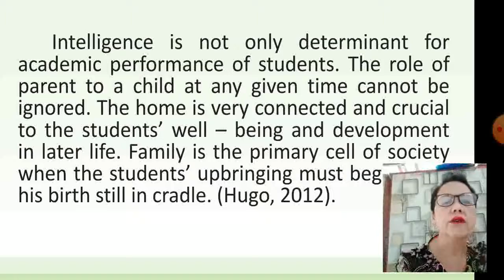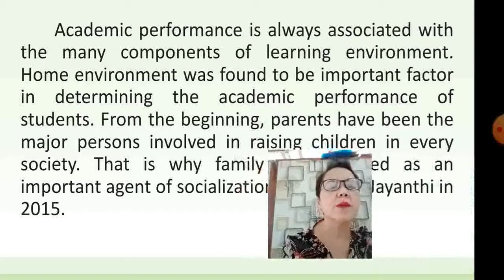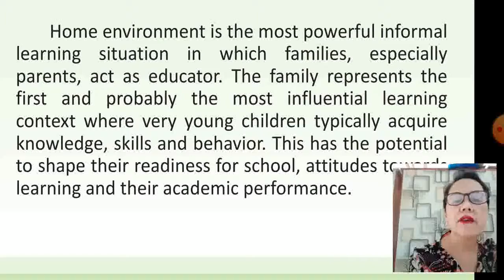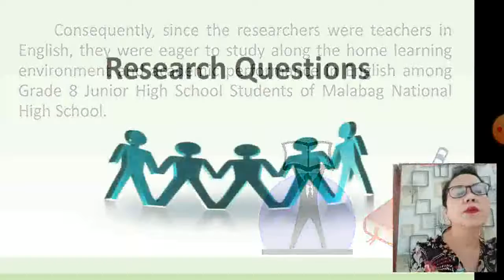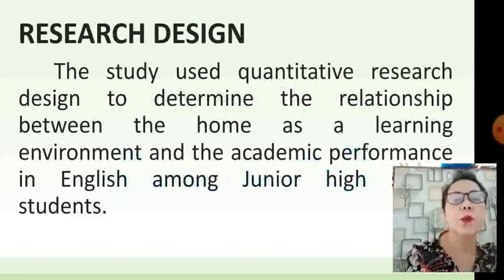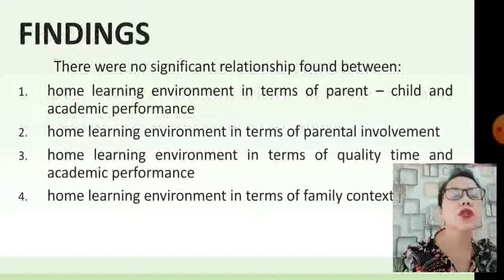Home Learning Environment and Academic Performance in English among Junior High School Students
Home Learning Environment and Academic Performance in English among Grade 8 Junior High School Students
SIL-BR-TL-EN-1
Nemencia B. Ayeras, Wayleen A. Labrador

Purpose: The aim of this basic research is to determine the home learning environment and to test if there was a significant relationship between the home learning environment and academic performance towards English among Grade 8 students of Malabag National High School.
Design/methodology/approach: The study used a quantitative research design to determine the relationship between home as a learning environment and the academic performance of selected Grade 8 students in English. The home learning environment was measured in terms of the following: a.) parent-child relationship, b.) parental involvement, c.) quality time, and d.) family context.  Total enumeration was used to determine the sample of the study of about 177 respondents. Grades in English during the first quarter were utilized to determine the academic performance of students in English.
Findings: There were no significant relationships found between: (1) home learning environment in terms of parent-child relationship and academic performance; (2) home learning environment in terms of parental involvement; (3) home learning environment in terms quality time and academic performance; and (4) home learning environment in terms of family context.
Research limitations/implications: This study was limited to students home learning environment using the adopted questionnaire and academic performance using the First Quarter Grade in English 8. The result of the study is utilized in the preparation of programs that enhance the home environment and academic performance in English.
Originality/value: The result of this basic research can be utilized in the preparation, validation, and evaluation of programs in English.